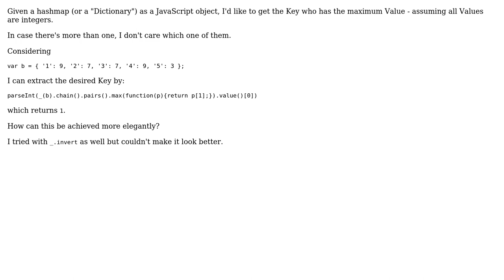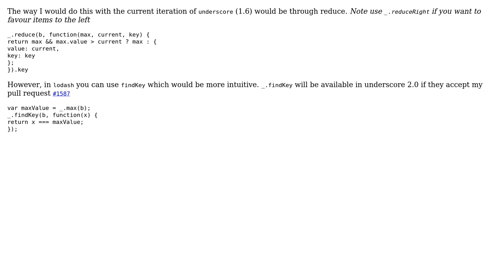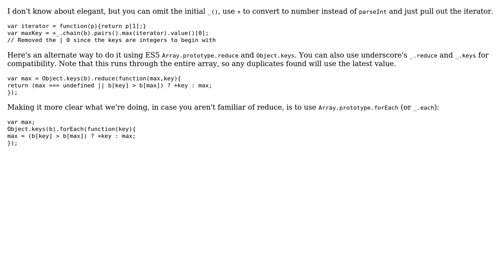Get the Key of the highest Value in JavaScript object (3 Solutions!!)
Get the Key of the highest Value in JavaScript object

With thanks & praise to God, and with thanks to the many people who have made this project possible! | Content (except music & images) licensed under CC BY-SA | Music | Images & others | With thanks to user user40171 user megawac user Joseph user Jamal and the Stack Exchange Network Trademarks are property of their respective owners. You are responsible for your own actions.